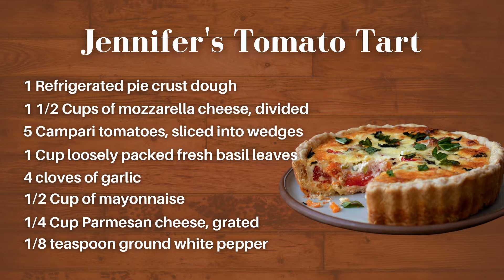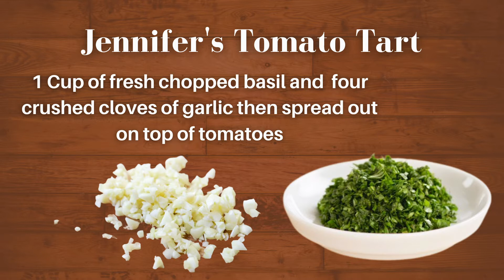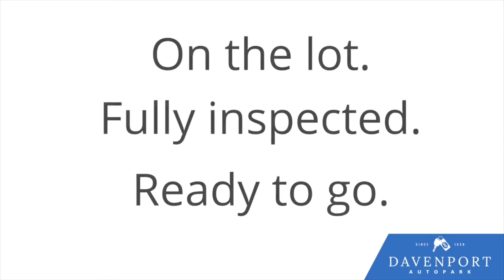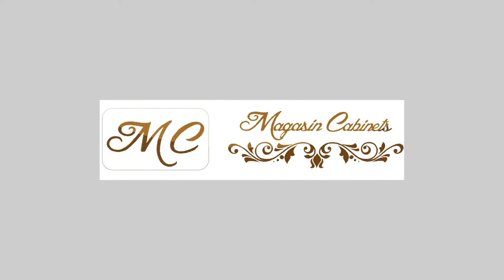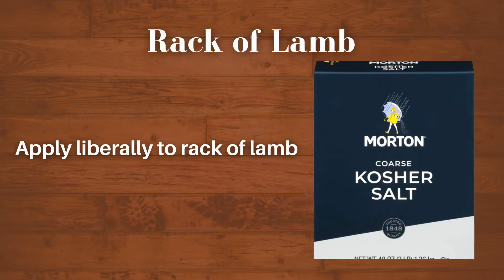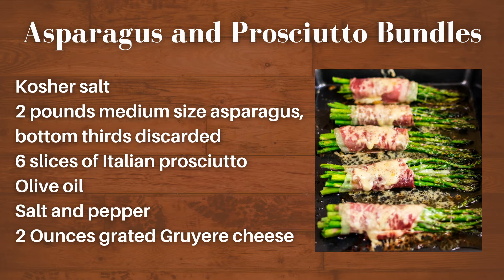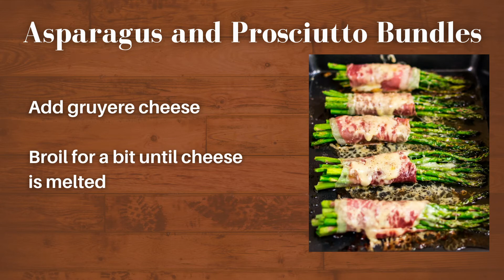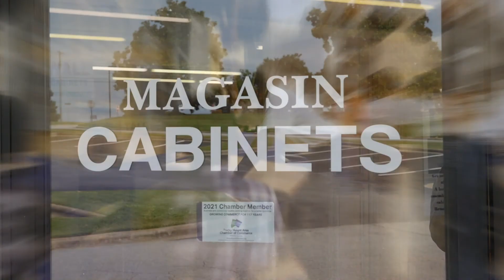Cuisine with Jean with Sandy & Jennifer Roberson 3/3/22